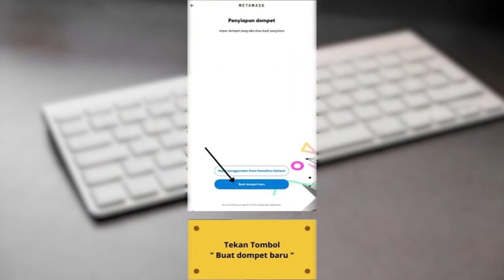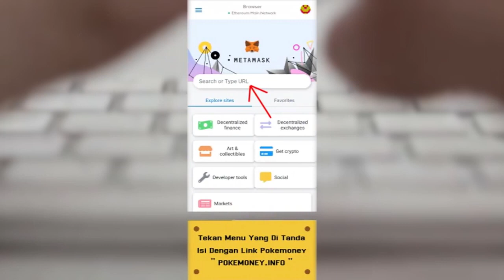Come and try the life of making money while playing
💰💰💰💰💰💰Gamer man o hindi, PASOK KA DITO!!